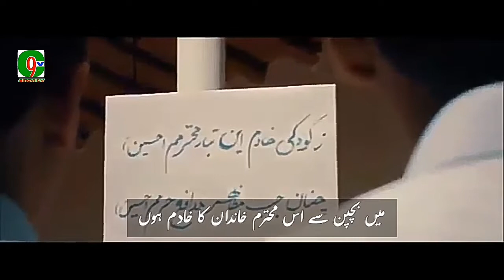|Urdu sub| mudafe haram| Arghavan | مدافع حرم | ارغوان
2_ دعا نمبر ٧ صحیفہ سجادیہ|| کرونا وائرس سمیت دیگر مشکلات کے وقت کی دعا||Corona Virus Dua

4_ مناجاتِ امام علیؑ اردو ترجمہ کے ساتھ|| اباذر الحلواجی|| Munajaat Imam Ali a.s with Urdu sub

7_ |Urdu sub| mudafe haram| Arghavan | مدافع حرم | ارغوان

8_ Ya Fatimet Al-Zahraa with urdu sub|syed majeed bani fatimeh |یا فاطمة الزھرا |سید مجید بنی فاطمه